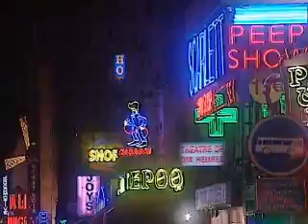いつわり (偽りの詩)【魂はどこに】 Des mensonges En Musique (パトリシア・カース) シャンソン / 本邦初訳詞・初稿 Sima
いつわり & 魂は何処に Des mensonges En Musique パトリシア・カース Patricia Kaas  作曲:F.bernheim/D.Barbelivien フランソワ・ベルハイム 作詞:D.Barbelivien ディディア・バルベリヴィア

 「いつわり」として紹介されている、この作品は、パトリシ・カース1987年のメジャーデビューシングル「マドモアゼル・シャントゥ・ル・ブルース」の大ヒットに続き、「ダルマーニュ」「モン・メック・ア・モワ」と立て続けにヒットを飛ばしていたパトリシア・カースの’88年デビューアルバムに収録されている一曲。
このアルバムは、発売一か月でゴールド・アルバム(10万枚)を超えて、瞬く間にプラチナ(30万枚)を超えたという。
「魂は何処に」として翻案し、日本語の歌詞を作ってみましたがご多分に漏れずのSima World です。(^。^;)

訳詞・歌　Sima
Pf. 砂原嘉博　in 市川 ラ・メール
訳詞　no.160  (初稿)

シャンソン・訳詞のチャンネル